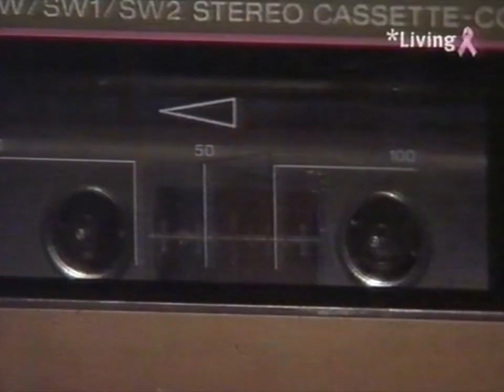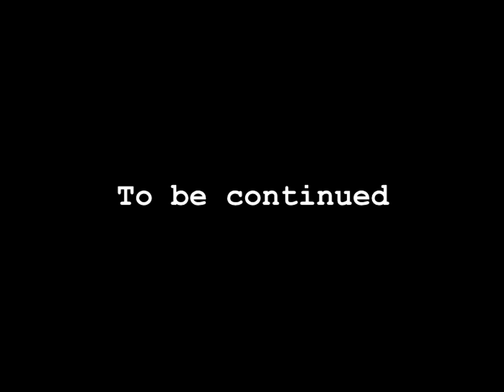Home and Away - 1996 - Chloe's Ordeal (Part 3)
Chloe's nightmare continues. Upon the suspicion that her attacker is still at large in the Bay, she and her boyfriend decide to escape to a remote cabin in the woods for Christmas. But Chloe soon realises all is not as it seems... Meanwhile back in the Bay, as other residents begin to gather to sing carols, Travis starts putting the pieces together regarding his prank caller.